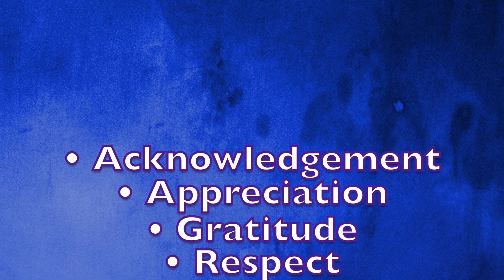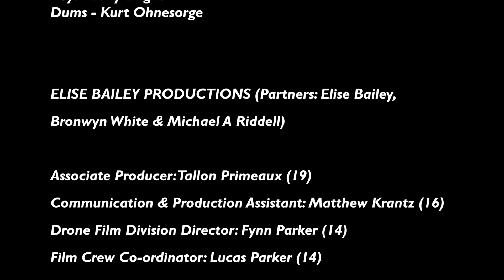"The Passage" from Children to Elders - SPIRIT of MOVEMENT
The video expresses the right of passage from children to elders, and the journey taken to become whole, stepping into the magic of nature, while creating from the GREAT VOID. The film features our Australian Federal MP for Lake Macquarie City,  Jill Hall. It also highlights Oprah Winfrey's quest for GRACE throughout a global community, as she works to inspire and empower. We present this in honor, to all those that chose to express their hearts wisdom and we celebrate you through the "SPIRIT" of MOVEMENT.                                                     May you find your way home to your own heart~~

A Music Video to the original song                                                          The Passage,                                                                                             Written and preformed by, Elise Bailey
• Vocals and Guitar - Elise Bailey
• Drums - Kurt Ohnesorge
• Lead Guitar - Bruce Howe
• Bass Guitar & Keyboard -Tony Bright.